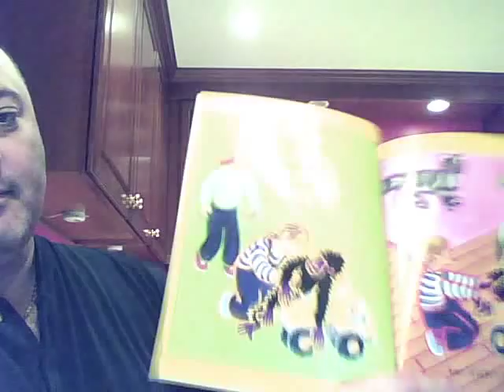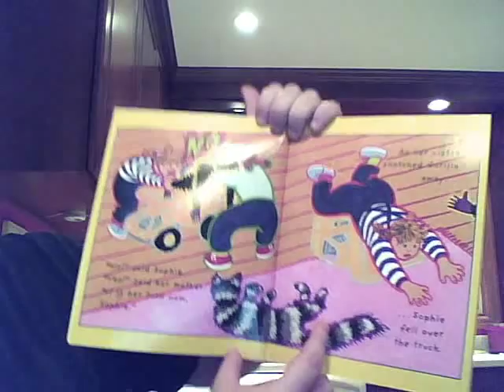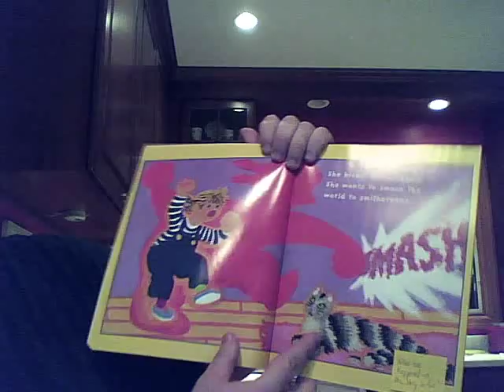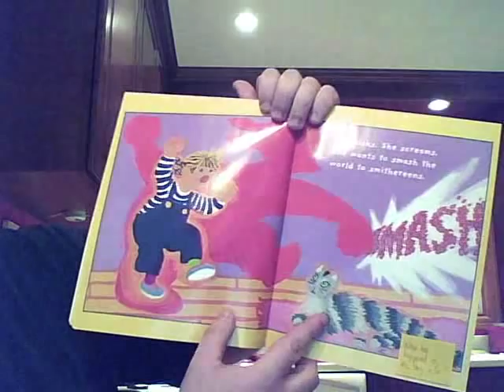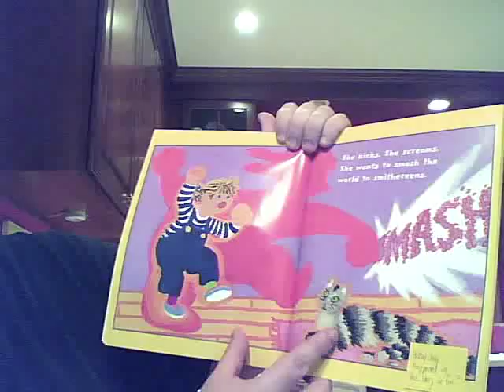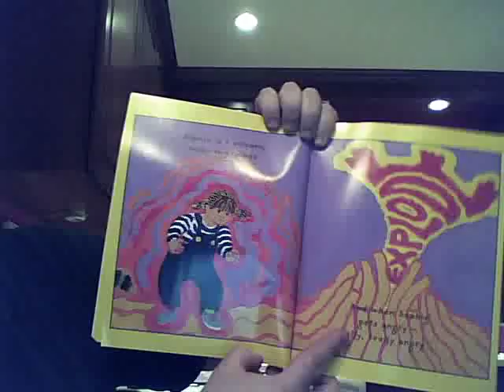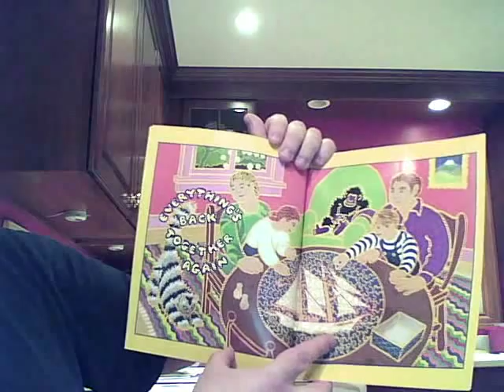When Sophie Gets Angry